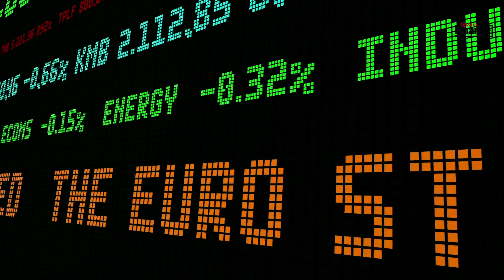Mi-séance du mardi 26 septembre 2023 : Le CAC 40 affaibli par les taux longs et la Chine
Analyse de la mi-séance du mardi 26 septembre 2023 : Le CAC 40 affaibli par les taux longs et la Chine